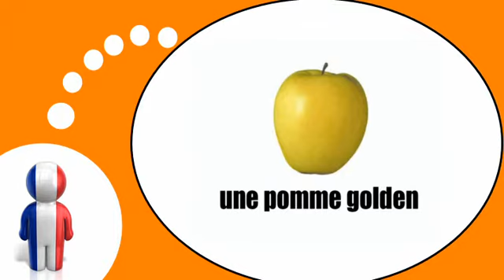שיעורי צרפתית חינם = את התפוחים